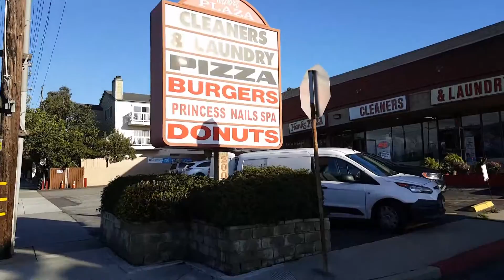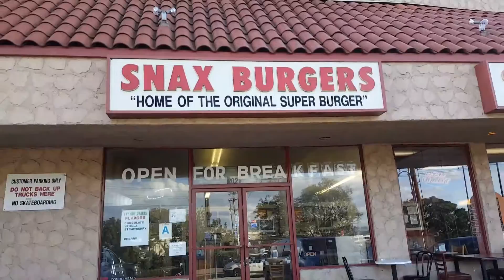000001 First place I ever played Pac-Man. February 22nd 2017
Snax Burgers El Segundo California